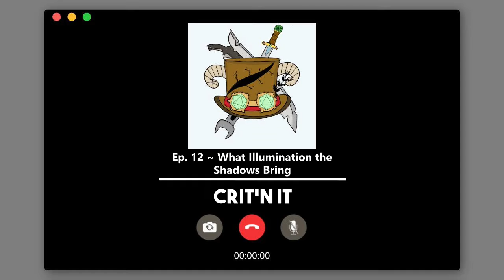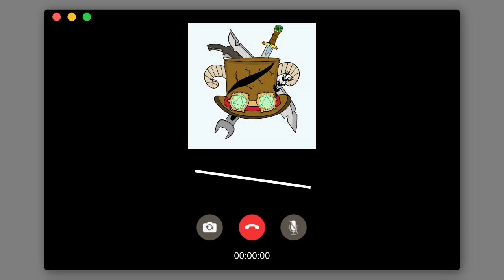Crit'n It Podcast | Ep. 12 - What Illumination the Shadows Bring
What if I told you the reality warping revelations aren't over yet? Get on the boat and head back to the surface with No One's Heros to see what's up. Like really? Why are those lights going up in the elevator???

Welcome to Crit'n It! We are a DnD 5e podcast with a homebrew twist. Join us 5 dorks in the steampunk world of Edranis, adventuring as No One's Heroes in the fractures of reality. Grab your dice and prepare to roll like Crit!

Catch us on all your favorite pod catchers EVERY OTHER MONDAY!

Credits:

Sawyer Fisher as DM

Elliot Flower as Huum Vall

Chris Riggs as Parker Prax

James Jamtaas as Kruz

Chris Cornish as Ghastgar and resident audiomancer

Lola Torti as a voice in the Ad (more from her coming soon!)

Special Thanks To:

Michaël Ghelfi - For permission to use his background ambiences. *Youtube

Zapsplat.com for free foley samples.